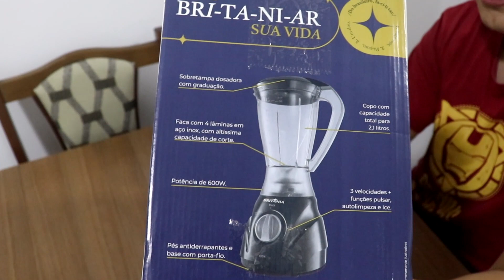LIQUIDIFICADOR BOM E BARATO - R$120 | Britânia 600w de 2,1 Litros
Bom, eu me mudei e precisei adquirir algumas coisas diferentes, e pra compartilhar com vocês trago este vídeo bem inusitado, um unboxing, testes e opinião sobre o meu liquidificador da Britânia! Espero que gostem!

😍Compre seu liquidificador Britânia aqui! 😍

📺Controlador infravermelho

🎧Fone Fifine H8
🖱️Mouse Adamantiun
⌨️ Teclado Pop Keys logitech